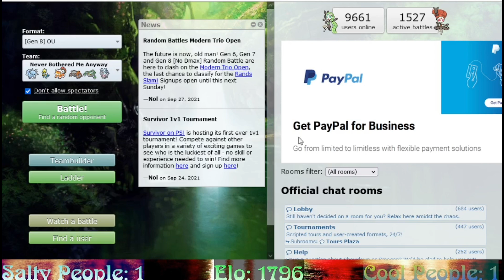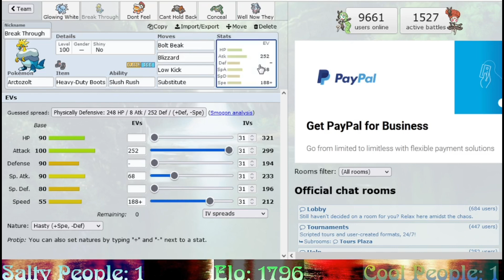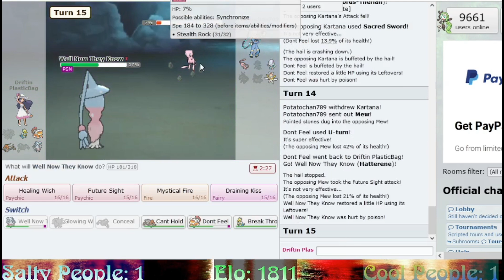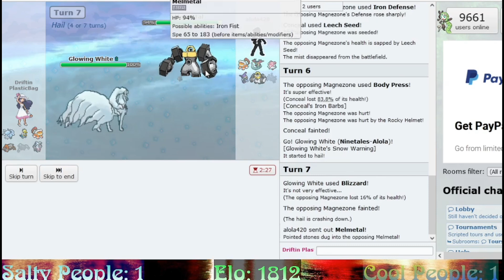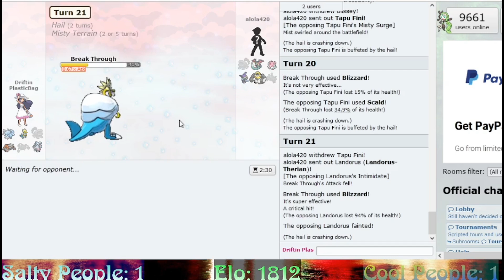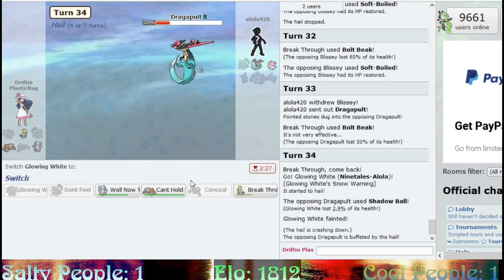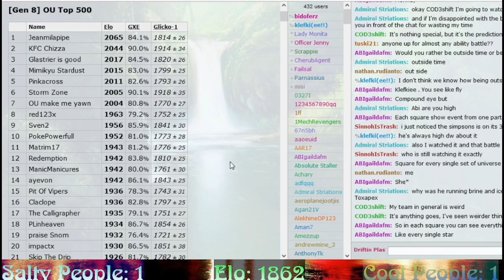Sparkling Blizzard: Road To Top 10 - Gen 8 OU - Episode 7 (Pokemon Showdown)